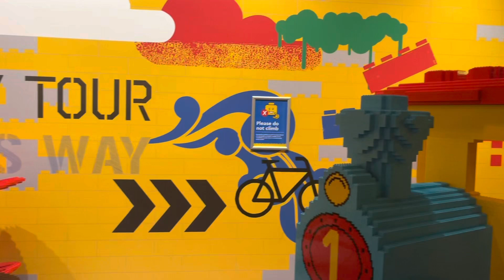LEGOLAND MELBOURNE | Australia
Visit @legolanddiscoverycentremelb these school holidays to join the Pirate festivities! If you’re looking for a place to enjoy the remaining school holidays, I highly recommend @legolanddiscoverycentremelb ❤️

The kids enjoyed the Pirate Ahoy at @legolanddiscoverycentremelb 🏴‍☠️. They were amazed with the Lego pirate at the miniland, filmed their own Lego pirate movie, pose for some pictures with the lego pirates, sailed the shark-infested seas and more!

Aside from Pirate Ahoy, we also enjoyed the Kingdom quest rides, 4d Lego movie, underwater quest and i’ll leave the others a surprise when you visit the place. We are also amazed by the miniland because I spotted some favourite tourist attractions in Lego form. It’s amazing! ❤️